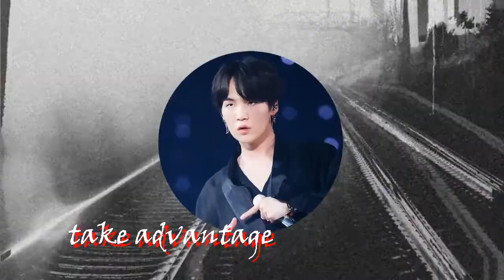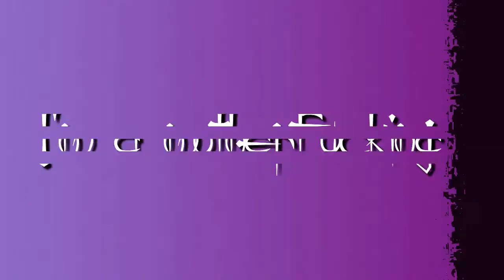😶 BTS / Edits (14) 😶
CHANNEL ON NARCISSISM:  @ElenaSthoughts27
english/bulgarian
originally published: 18 feb 2019
from: happy pets (cinematic universe)
views: 64
likes: -
description: NEW video!!! 
Hope you enjoyyy :3
Love you!
And don’t forget – You nice, keep going ♥
Purple you ♥
Used songs:
Nightcore - Savage
Nightcore – woman
Ariana Grande – needy
Used videos:
[ENG] 160130 [EPISODE] BTS 'PUMA' Advertising photo shooting behind
*Nothing is shot by me*
*This montage is made just for fun*
(REUPLOADED)
първоначално публикуван: 18 феб 2019
от: happy pets (cinematic universe)
гледания: 64
харесвания: -
описание: NEW video!!! 
Love you!
Purple you ♥
Used songs:
Nightcore - Savage
Nightcore – woman
Ariana Grande – needy
Used videos:
важно: не притежавам песните и снимките/видеата, включени във видеото. аз само обработвам (чрез програми) съдържанието.
(ПОВТОРНО КАЧЕН)